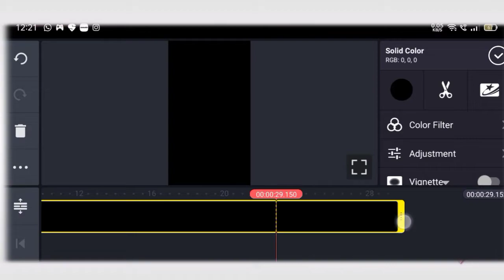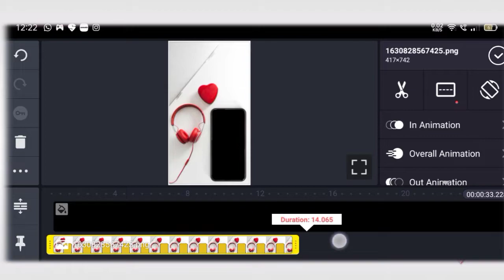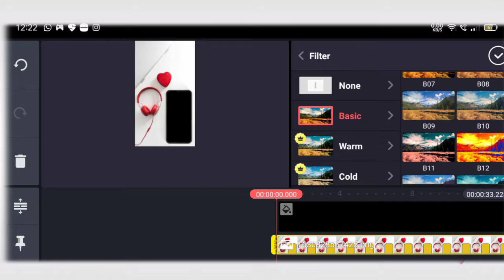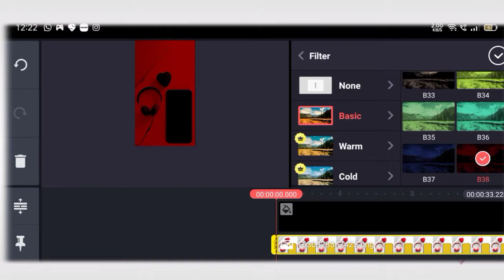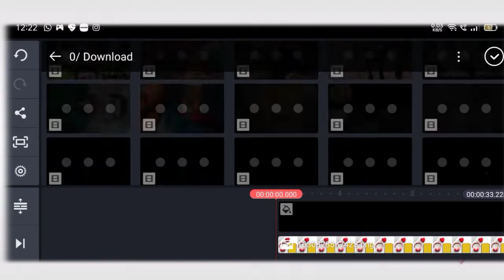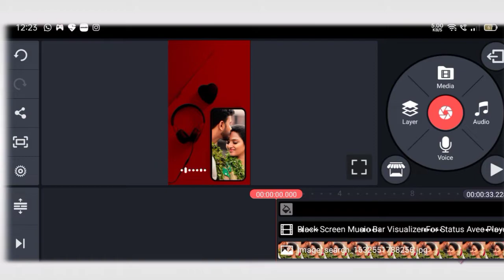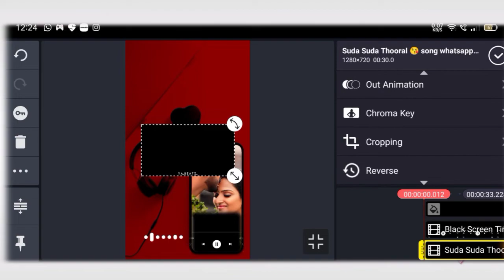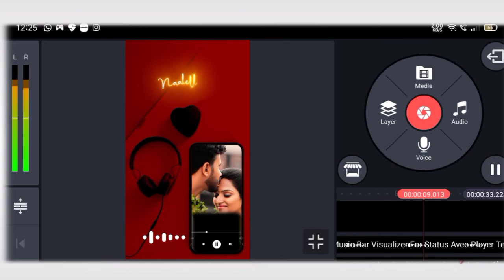How to make trending WhatsApp status video in Kinemaster Tamil | Tamilinandout zone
Hello Friends, welcome back to another exciting tutorial, in this tutorial i I show you how to make what'sapp status video EDITING  in KineMaster, watch carefully and hope you learn something new today. Friends every video of this Channel make with Love ❤️so don't forget to leave a like and if you want to get more awesome Tutorial like this then Subscribe and tap the bell icon to get videos 1st from this channel.